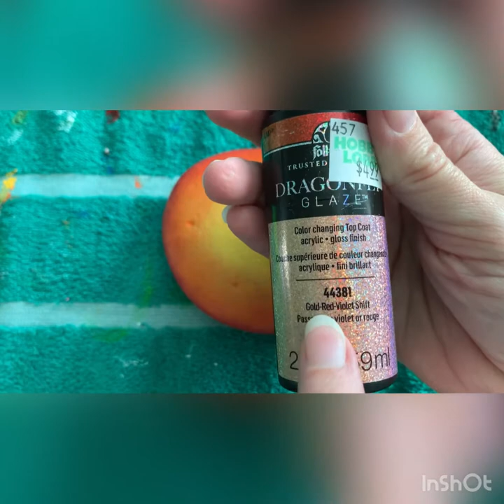Graveyard silhouette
Spooky Halloween graveyard silhouette painted rock